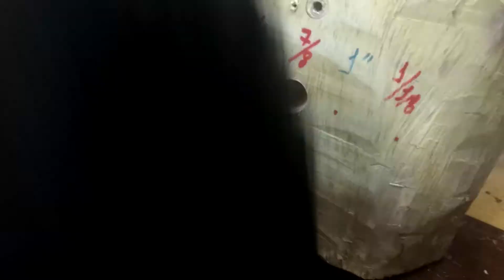DCF 887 Furando Madeira com broca chata.